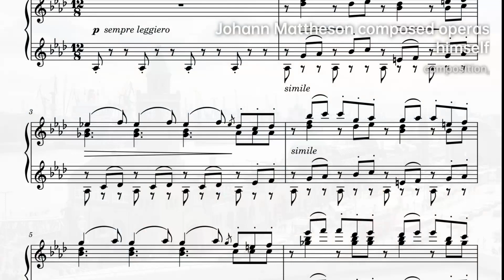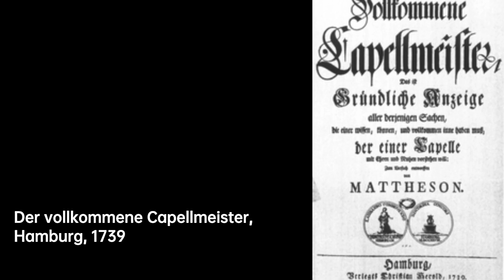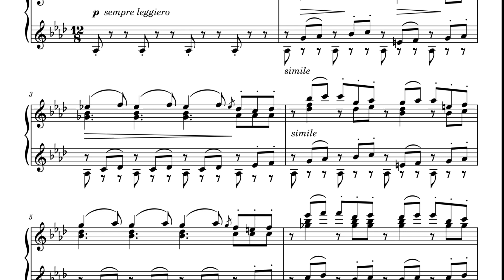Johann Mattheson: Musical Virtuoso | Composer & Arranger Biography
The son of a prosperous tax collector, Mattheson received a broad liberal education and, aside from general musical training, took lessons in keyboard instruments, violin, composition and singing. By age nine he was singing and playing organ in church and was a member of the chorus of the Hamburg opera. He made his solo debut with the Hamburg opera in 1696 in female roles and, after his voice changed, sang tenor at the opera, conducted rehearsals and composed operas himself. He was cantor at St. Mary's Cathedral, Hamburg from 1718 until increasing deafness led to his retirement from that post in 1728.
Mattheson's chief occupation from 1706 was as a professional diplomat. He had studied English in school and spoke it fluently. He became tutor to the son of the English ambassador Sir John Wich and then secretary to the ambassador. He went on diplomatic missions abroad representing the ambassador. In 1709 he married Catharina Jennings, the daughter of an English clergyman; their marriage was without issue.